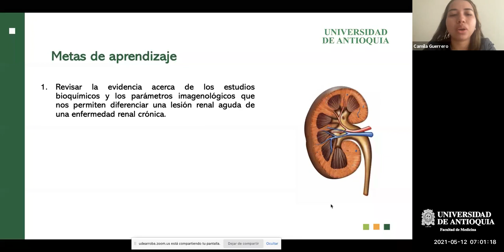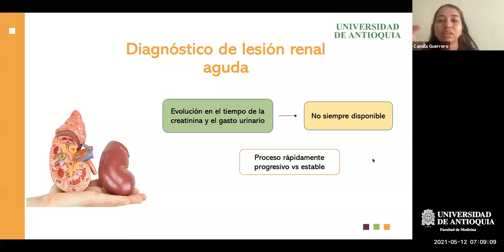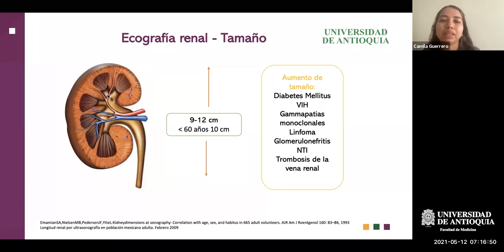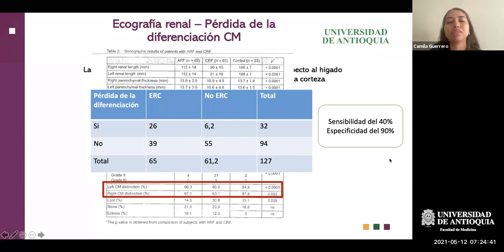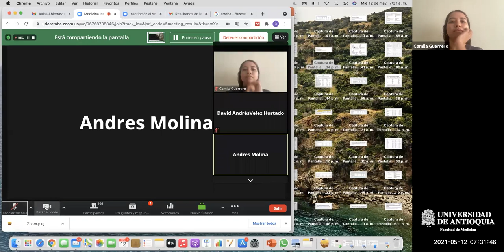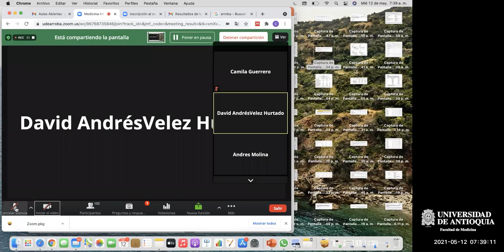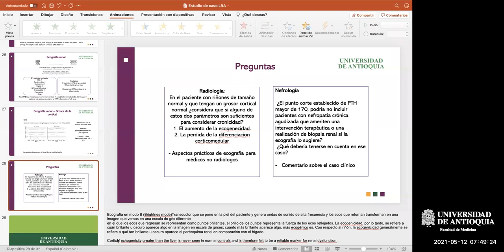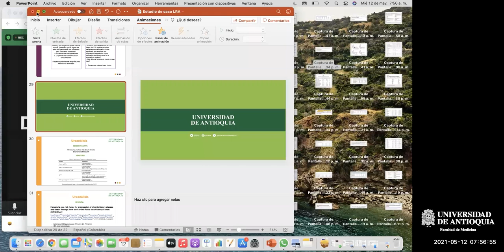Estudio de Caso: Aproximación a la Disfunción Renal: Aguda VS Crónica - Dra. Camila Guerrero